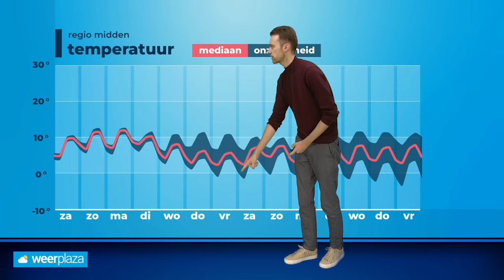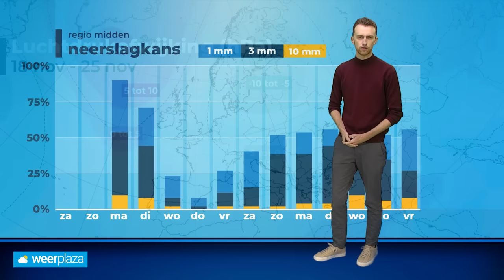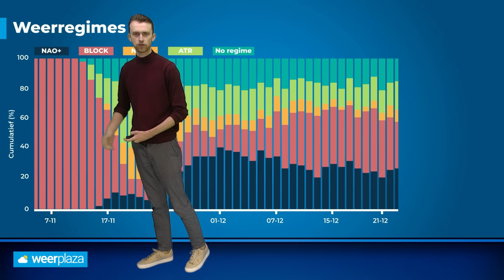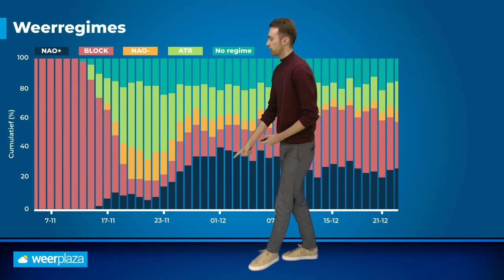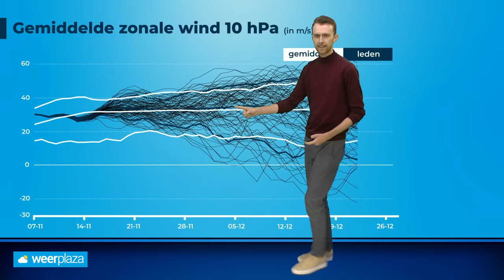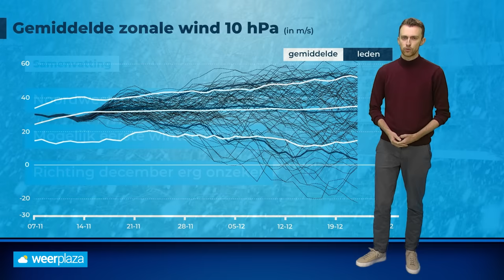30-daagse: eerste winterse buien in november? ❄️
Het is nu vrij koud en bewolkt herfstweer, maar het weerpatroon lijkt in positieve zin te gaan veranderen voor de liefhebbers van winterweer. Meteoroloog Donny de Koning gaat je er meer over vertellen in een nieuwe 30-daagse!